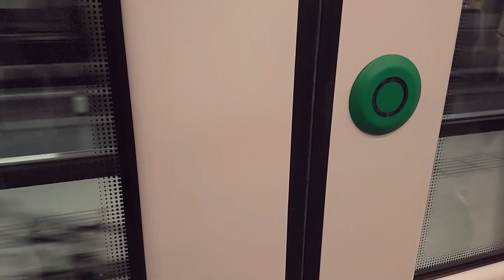Nos llevamos un monstruo de EXPOTERRARIA BCN 🎪 | Noviembre 2018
La semana pasada asistimos por segunda vez este año a Expoterraria, una feria de reptiles, anfibios y artrópodos celebrada en Barcelona. Dentro de poco os mostraremos con lo que volvimos a casa!